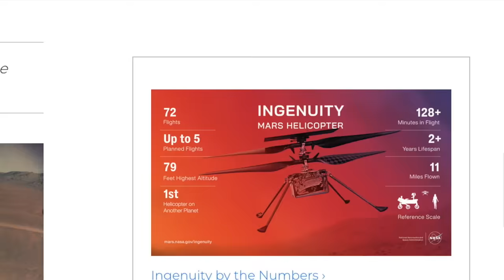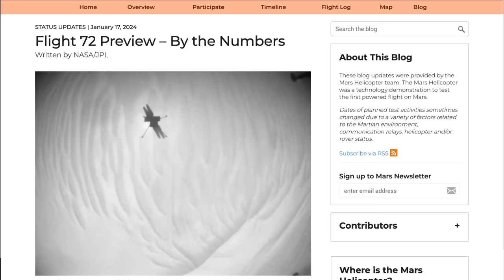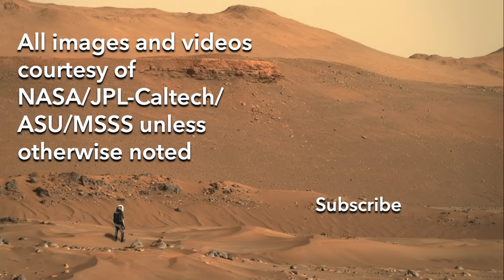Ingenuity is mortally wounded but still alive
Episode 147
We all knew this day would come, but no one knew when.  After nearly three years and 72 flights of a planned one month and five flight mission, Ingenuity had a mishap that’s ended its flying career.  But it’s not dead yet.